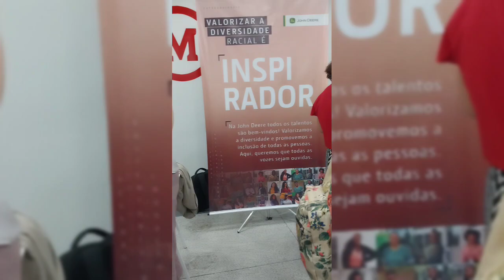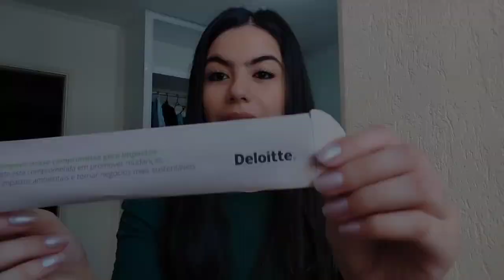Vida Universitária| Feira de estágio na faculdade e entrevistas de emprego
Oii gente, como vocês estão? Espero que estejam bem! No vlog de hoje mostrei um pouco dos meus dias, compartilhei um pouco sobre a feira de estágio que teve na faculdade e mostrei alguns brindes que ganhei. E além disso, contei um pouco da minha experiência fazendo algumas entrevistas de emprego. Espero que gostem desse vídeo e dessa minha vida universitária cursando administração. Um beijo e até os próximos vlogs, tchau♡

Músicas no vídeo: Todos os direitos autorais reservados aos seus respectivos criadores.

Song: Evan and Eris - Hands In It (Feat. Mike Tod) sped up christian sped songs